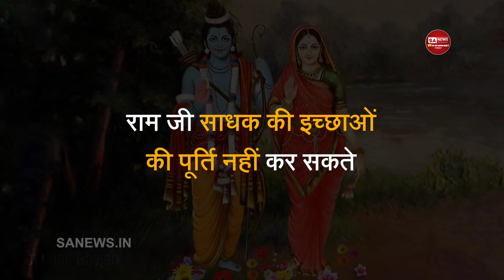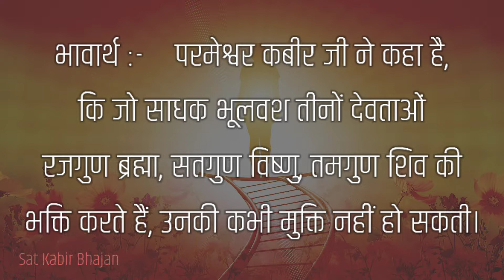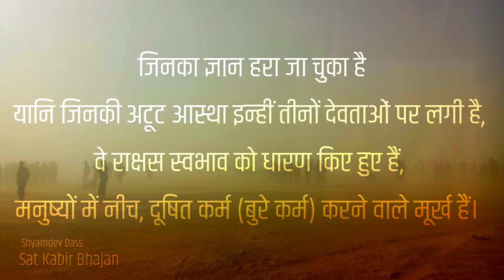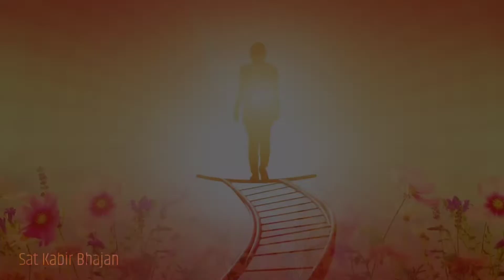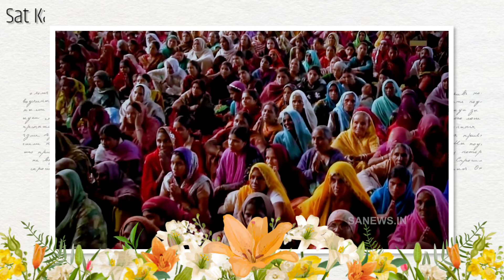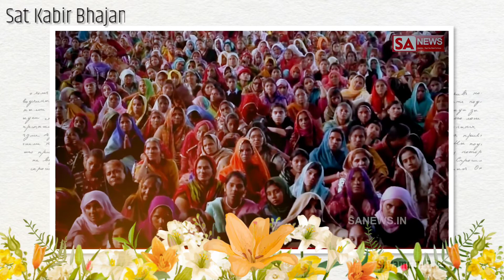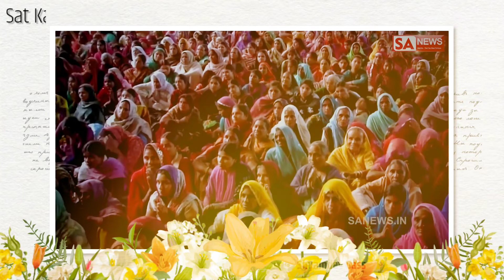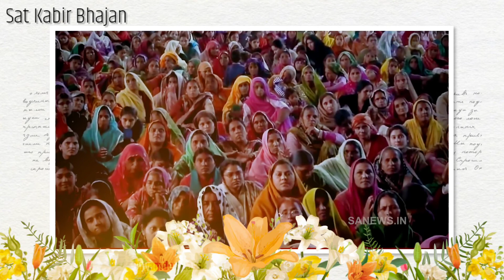दीपावली का इतिहास || Sant Rampal Ji Maharaj new videos 2021 || दिवाली 2021 || About Diwali History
त रामपाल जी महाराज
 Sant Rampal Ji Satsang | SATLOK ASHRAM

Kabir Sagar,
SAT BHAKTI SAGAR,
सतगुरु सत्संग TV,
Spiritual World,
SFN TV,
News Sangam,
जीने की राह,
SA News Channel,
Roshan Dass Official,
A Dass,
आध्यात्मिक सूचना,

manglacharan,
nitya niyam,
subah ka nitya niyam,
kabir saheb ke bhajan,
manglacharan sant rampal ji maharaj,
nitya niyam sant rampal ji maharaj,
asur nikandan,
sant rampal ji maharaj ke bhajan,
sandhya aarti sant rampal ji maharaj,
nitniyam,
asur nikandan ramaini,
andev ki aarti,
subah ka nitniyam,
sant rampal ji maharaj ka manglacharan,
sant rampal ji maharaj ki vani,
sant rampal ji maharaj ke shabd,
sant rampal ji maharaj ka cartoon,
sant rampal ji maharaj ke cartoon,
kabir saheb ki kahani,
2d animation sant rampal ji maharaj,
sant rampal ji maharaj latest news,
sant rampal ji maharaj satsang,
रामपाल का पाखंड ,या कुछ और ,
संत रामपाल जी महाराज जेल क्यों गए,
संत रामपाल जी महाराज जेल से कब छूटेंगे,
संत रामपाल जी महाराज की ताजा खबर 2022,
जीने की राह संत रामपाल जी महाराज,
संत रामपाल जी की सच्चाई,
संत रामपाल जी महाराज पर आरोप,